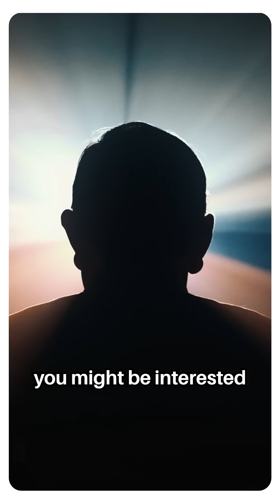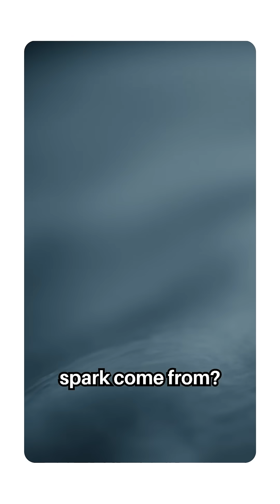What if we could decode consciousness?